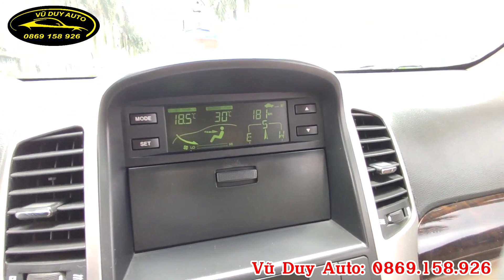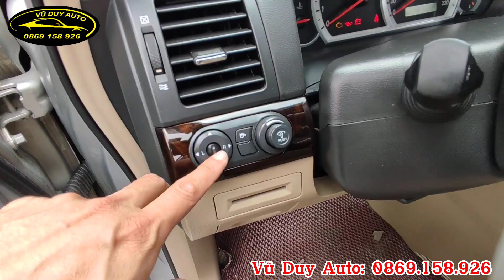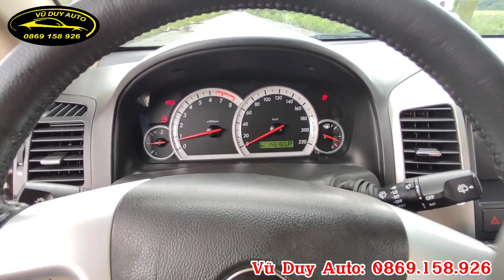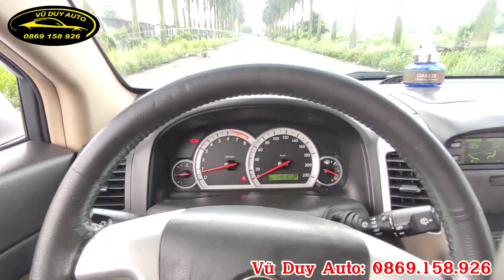Xe mỹ 7 chỗ số tự động cực đẹp odo 14,6 vạn km/ hiện đại nhưng giá chỉ có 239tr ai cũng mua dễ dàng